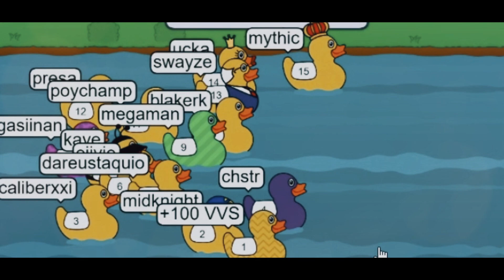Ragnarok GGH - WoE - Sura POV - Nonsense Guild -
Please watch until the end. "Di naman toxic sa NS pala"